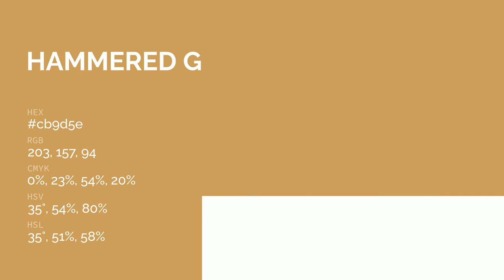Hammered Gold color cb9d5e hex color - Yellow color - Cool color cb9d5e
What color is Hammered Gold ? cb9d5e hex color - Yellow color - Cool color cb9d5e

Hex cb9d5e Color Code is also known as Hammered Gold color.

Hex cb9d5e Color code in RGB color code model is created after adding 79.61% red color, 61.57% green color and 36.86% blue color.
Hex cb9d5e Color code in CMYK color (process color) code model is generated after subtraction of 0% cyan, 22% magenta, 53% yellow and 20% black.